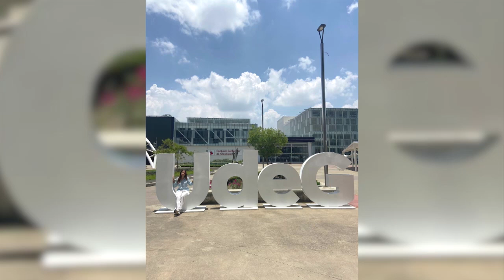Carolinos. Ep. 51. 24 de octubre.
Desarrolla una mente crítica e infórmate sobre los acontecimientos del medio ambiente citadino en Carolinos todos los jueves a las 14:00 horas, porque “la universidad genera conocimiento, la universidad opina”.

En esta emisión la Dra. Mónica Olvera Nava habla sobre el Programa Interinstitucional para el Fortalecimiento de la Investigación y el Posgrado del Pacífico, mejor conocido como Programa Delfín, con Anahí Colmenares Padilla y Samuel Yael Nava Gutiérrez, estudiantes de la Lic. en Ing. Ambiental de la Facultad de Ingeniería Química, quienes realizaron una estancia de investigación en el Centro Universitario de Tonalá de la UDG

De igual forma, la Mtra. Lluvia Sofía Gómez Texon, meteoróloga, comparte el pronóstico del clima y menciona algunas recomendaciones para cuidarse durante la temporada de lluvias y de frentes fríos en Puebla

A partir de los datos del CENAPRED, el Mtro. Carlos Tovar González, investigador del CUPREDER, informa que continúa la actividad volcánica del Popocatépetl